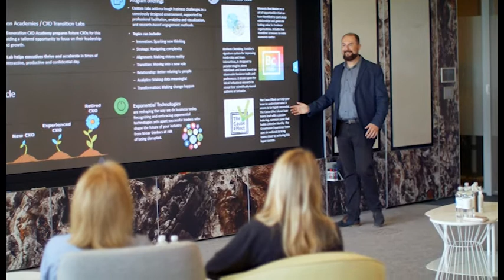A place to make the most of your skills: Mariana Ribeiro | About Deloitte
Travel is part of the job when you are a senior manager like Mariana Ribeiro. First, there was the opportunity to relocate from a regional office in Brazil to São Paulo. Then, encouraged by supportive colleagues on her Transaction Services team, she took up an opportunity to relocate temporarily to Boston. Working in a foreign country, Mariana’s knowledge and experiences grew both in her professional and personal life and Deloitte was there with support. Now back in Brazil, Mariana continues working on cross-border transactions, but with a different point of view.